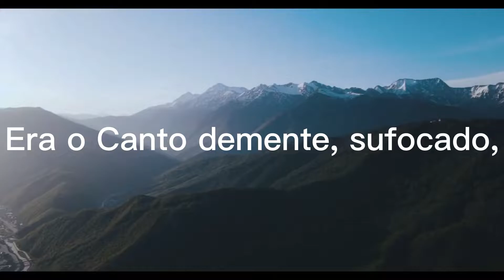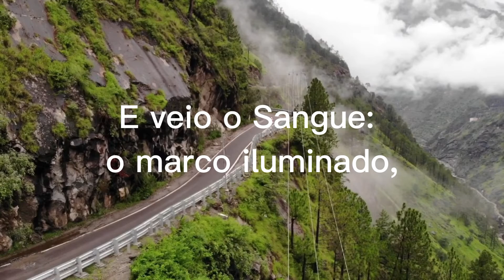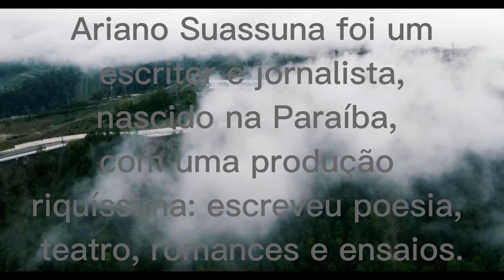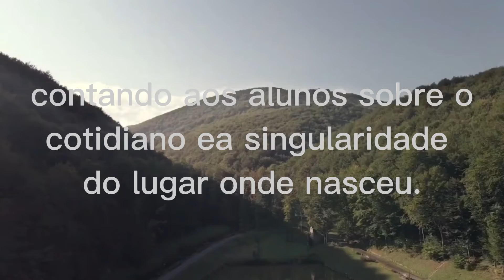Ariano Suassuna - [A Infância] - [3:30 minutos]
Poema [A Infância] possui apenas [3:30 minutos], foi escrito por Ariano Suassuna  (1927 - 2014) escritor e jornalista, nascido na Paraíba, romancista, autor de  peças de teatro.

Ariano Suassuna

A sua poesia é muitas vezes considerada complexa e de difícil compreensão para os leitores
que não conhecem a sua obra, algo que se pode atribuir às influências da literatura barroca.

Seus versos combinam a cultura popular brasileira com elementos da cultura erudita.
e dá atenção especial à realidade do Nordeste, contando aos alunos sobre o cotidiano e
a singularidade do lugar onde nasceu.

A infância

Sem lei nem Rei, me vi arremessado
bem menino a um Planalto pedregoso.
Cambaleando, cego, ao Sol do Acaso,
vi o mundo rugir. Tigre maldoso.

O cantar do Sertão, Rifle apontado,
vinha malhar seu Corpo furioso.
Era o Canto demente, sufocado,
rugido nos Caminhos sem repouso.

E veio o Sonho: e foi despedaçado!
E veio o Sangue: o marco iluminado,
a luta extraviada e a minha grei!

Tudo apontava o Sol! Fiquei embaixo,
na Cadeia que estive e em que me acho,
a Sonhar e a cantar, sem lei nem Rei!